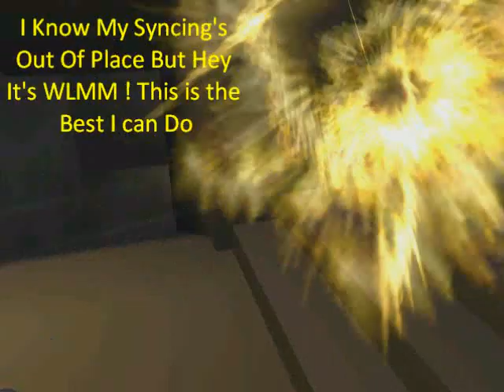Surgic - The first frag I made ( Renamed )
(Watch The Credits) Revamped And Re Edited, The Movie Is FINALLY DONE. Thanks To All Who Made This Possible. I'll Do Better.

Since this was edited using the non-efficient Windows Media Player, these were the things I had to improvise on and make myself manually :
-White flashes
-Syncing Of The Shots, I had to scrutinize every clip and get the perfect timing.
-Trying to get it to HD (Failed but still trying)
-I have in every way tried to make the movie's editing as close as it can get to the most basic Sony Vegas editing